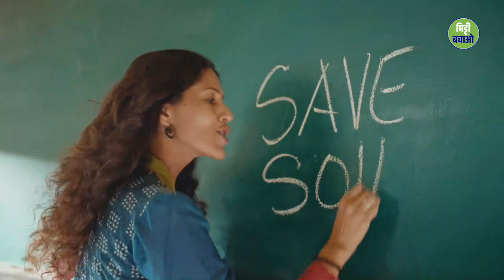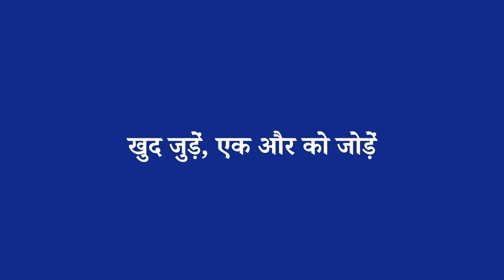सबसे अहम चीज़ जिसके बारे में आपको बात करनी चाहिए |Sadhguru Hindi | Rajesh Saathi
21 जून 2022 तक, आप जिस किसी से भी मिलते हैं, उनका अभिवादन यूं करें, क्योंकि अपने आस-पास के लोगों के प्रति अपना प्यार और अपनी जिम्मेदारी व्यक्त करने का यही सबसे अच्छा तरीका है।
"मिट्टी बचाओ" सद्‌गुरु द्वारा अभिकल्पित एक विश्व स्तर का आंदोलन है, जो तेजी से नष्ट होती मिट्टी को बचाने की दिशा में एक सचेतन और सम्मिलित प्रयास है। मिट्टी को बचाने के लिए अभी कदम उठाएं

Director : Rajesh Saathi
Production House: Keroscene Films